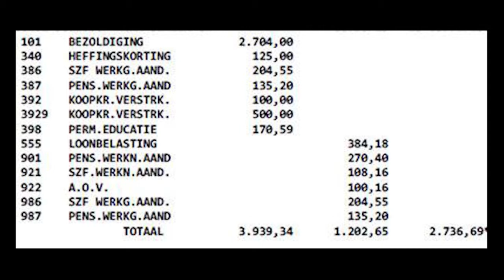08 06 2017 Vice President over koopkrachtversterking